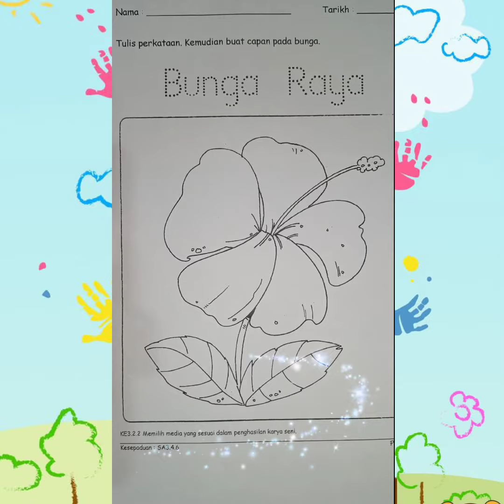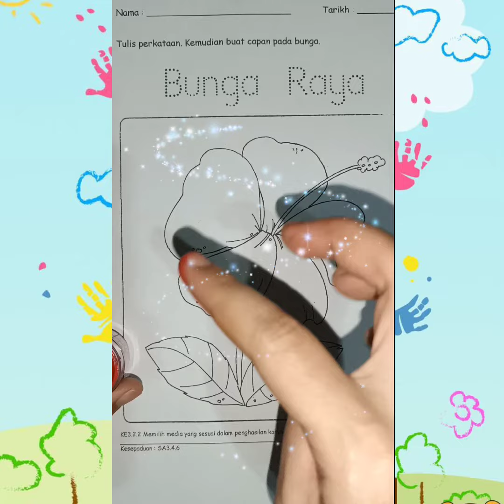Bunga Raya - Bunga kebangsaan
Murid mengenal bunga kebangsaan Malaysia melalui aktiviti membuat capan.